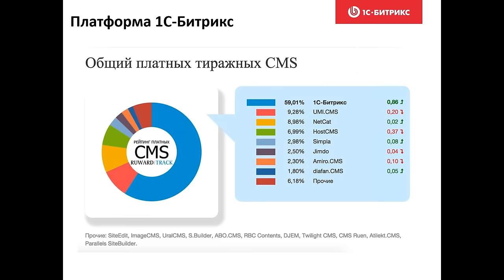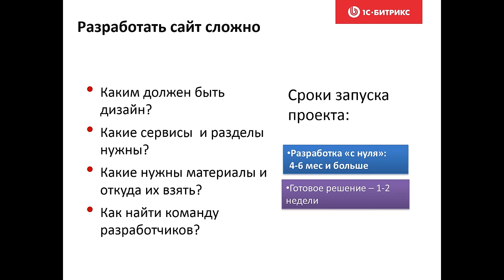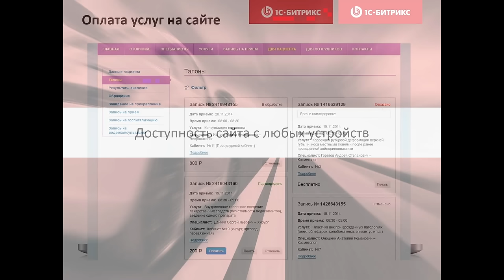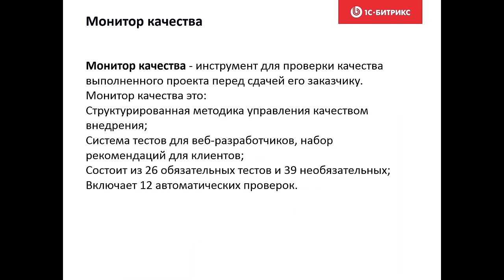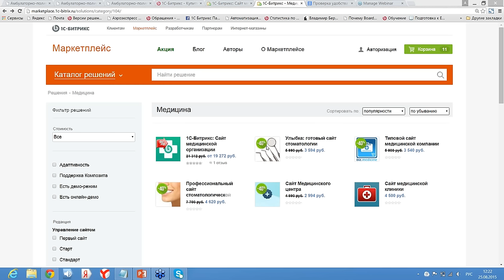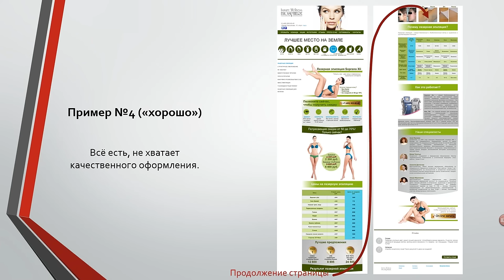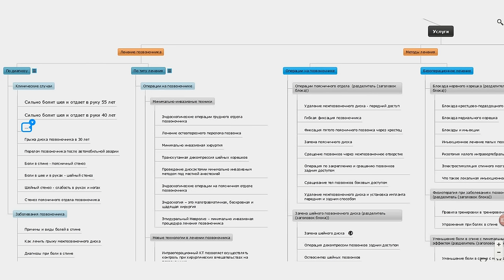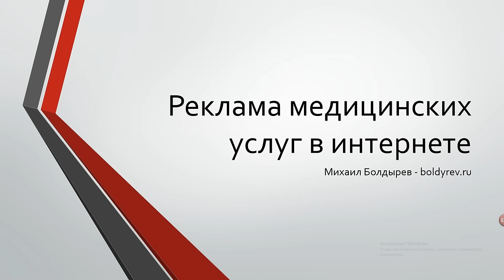Как быстро создать эффективный сайт мед. организации? (вебинар)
Вебинар о создании эффективного сайта медицинской организации?

В видео вы узнате о возможностях готового решения для медицинских организаций от 1С-Битрикс.

Во второй части вебинара вы поделимся с вами лайфхаками о рекламе медицинских услуг в интернете